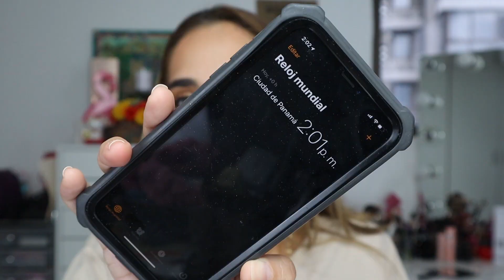LLEGO COVERGIRL CLEAN FRESH A PANAMA Y LO PUSIMOS A PRUEBA EN EL CALOR DEL TROPICO | CARLA CALVO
Puse a prueba los productos de la línea covergirl clean fresh  en el tono medium, la nueva línea vegana, libre de crueldad animal disponible en la farmacia.